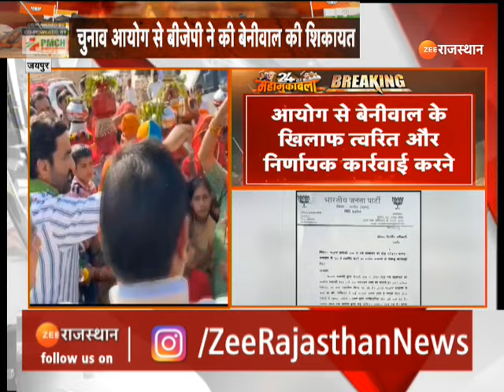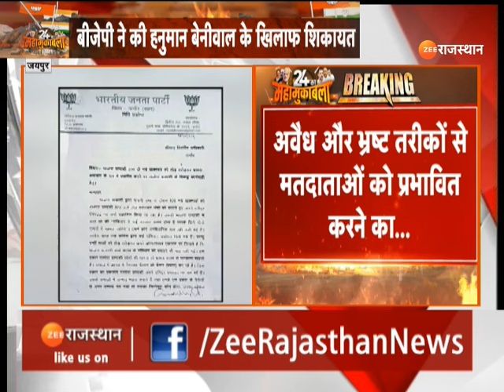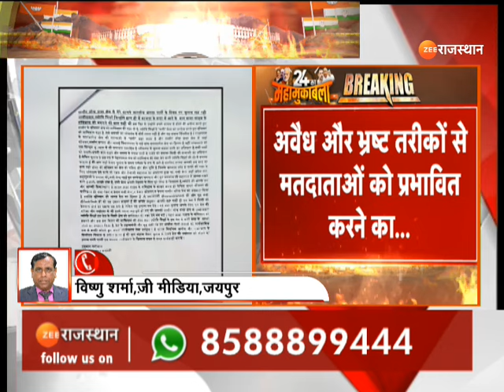BJ P ने की चुनाव आयोग से शिकायत, Hanuman Beniwal के भ्रष्ट आचारण के खिलाफ कार्रवाई की मांग